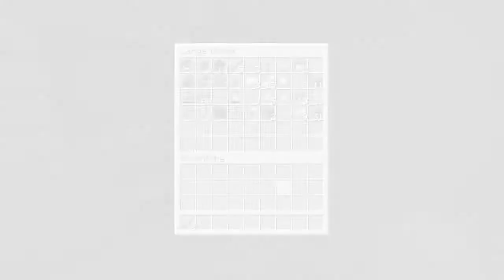Best of StrangeLifeKim 2020! [MCYT complation]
2020 Has been a crazy one and I'm glad I got to share it with 300 of you! You guys are the best thing ever!! MY NEXT GOAL! If we make it I will make a video of me speedrunning Minecraft for my very first time! (yes I've never speedrun mc and I've never beat it too)

►YT: you’re already here UwU

🌸~ MUSIC~🌸
Song: luvbird - parting words
Great Fairy Fountain (remix)

FOLLOW THEM THEIR ART IS AMAZING!!!